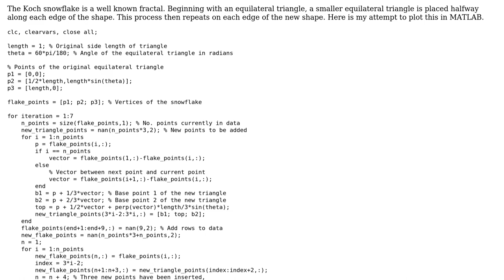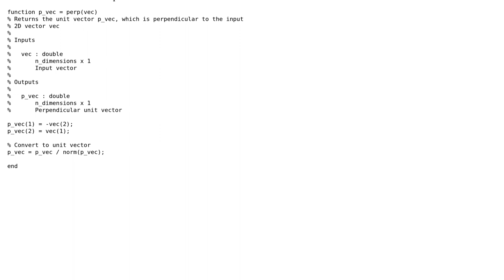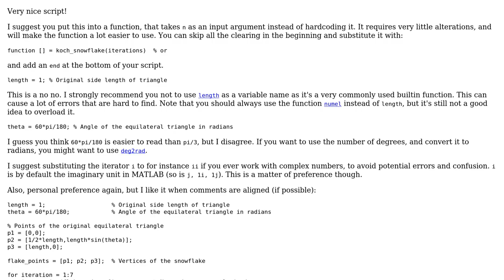Plotting the Koch Snowflake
With thanks & praise to God, and with thanks to the many people who have made this project possible! | Content (except music & images) licensed under CC BY-SA | Music | Images & others | With thanks to user Vermillion user Stewie Griffin and the Stack Exchange Network Trademarks are property of their respective owners. You are responsible for your own actions.